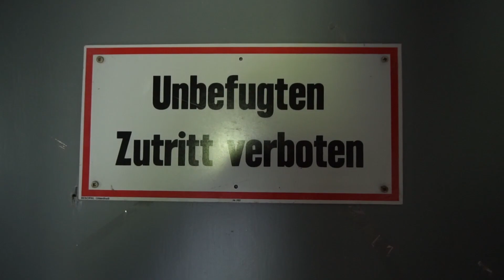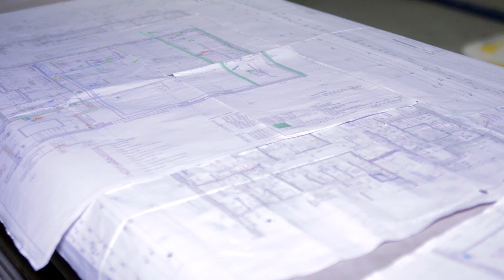Schlüsselübergabe KufA Haus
Das Ziel ist erreicht! Seit mehreren Jahren arbeitete der KufA e.V. auf die Eröffnung des neuen Soziokulturellen Zentrums in Braunschweig hin. Am 23. August 2019 war es so weit: Oberbürgermeister Ulrich Markurth überreichte den symbolischen Schlüssel für den neu errichteten Bau am Westbahnhof 13 an den 1. Vorsitzenden des KufA, Markus Wiener.